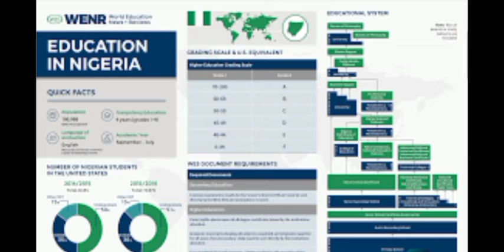BREAKING: GBAJABIAMILA S£EKS INCREASE IN EDUCATIONAL QUALIFICATIONS OF POLITICAL OFFICES